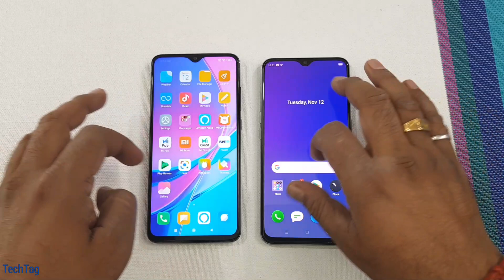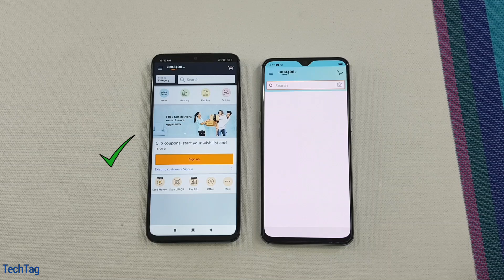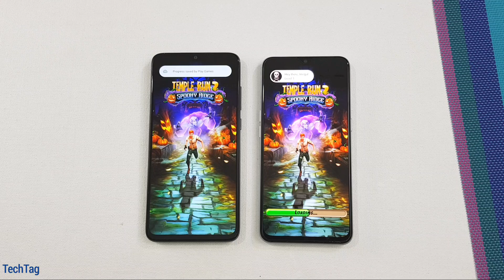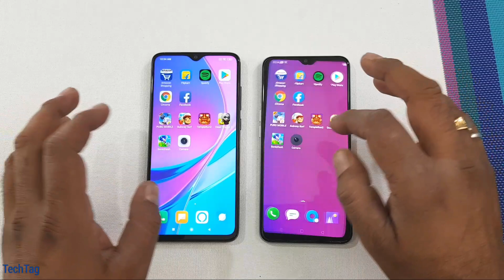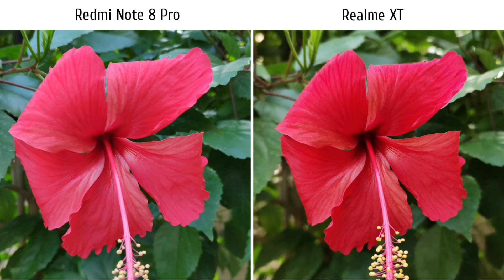Redmi Note 8 Pro vs Realme XT SpeedTest & Camera Comparison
Redmi Note 8 Pro comes with Mediatek Helio G90T while on the other hand Realme XT comes with Qualcomm Snapdragon 712..